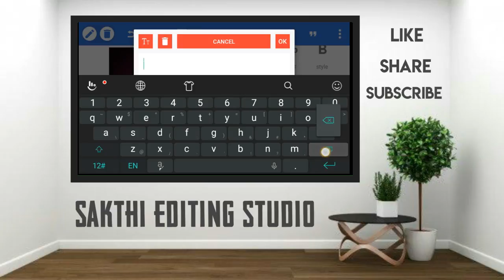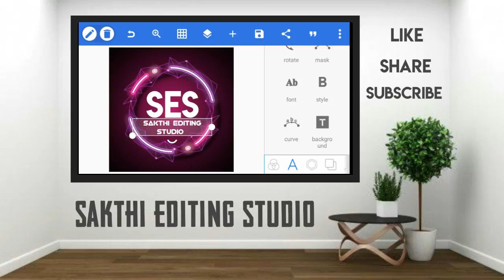How to make logo in pixellab app :: Logo making :: Sakthi Editing Studio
My videos are here ;

TIME STAMP
1.00:01

2.00:10

3.00:25

4.00:50

5.01:00

how to make WhatsApp status in kinemaster app : SAKTHI EDITING STUDIE

tags.

MUSIC IN THE VIDEO IS NCS MUSIS